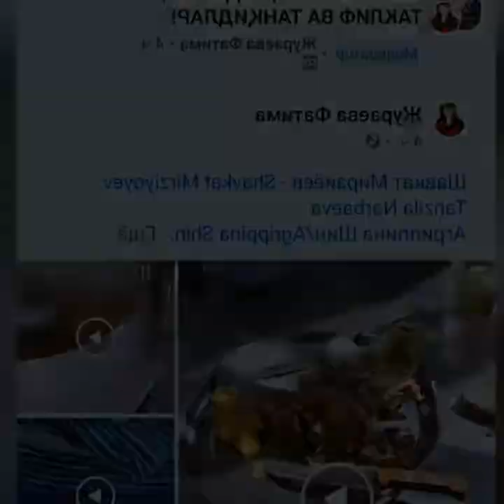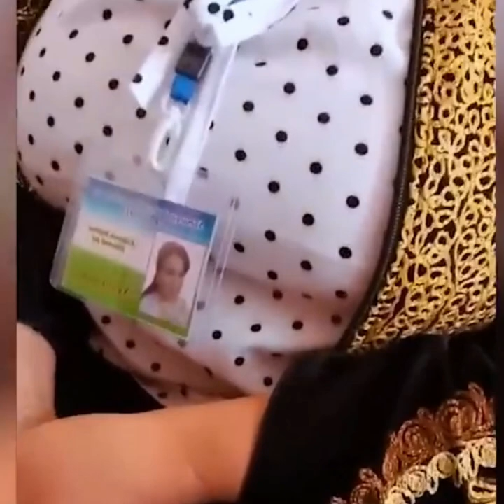Bog'chadagi sharmandali o'g'irlik 2-qism.